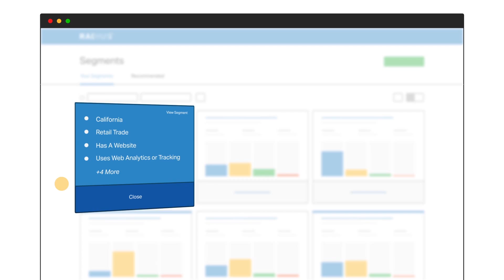Radius Product Overview (short)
Ready to drive revenue?  Radius can help.  Radius is an end-to-end B2B predictive marketing platform that let's you spend more time marketing and less time sifting through data. Build and grow your pipeline. Identify your best prospects and turn them into your best customers. Get the real-time insights and rapid deployment you need to do what you do best: drive revenue.